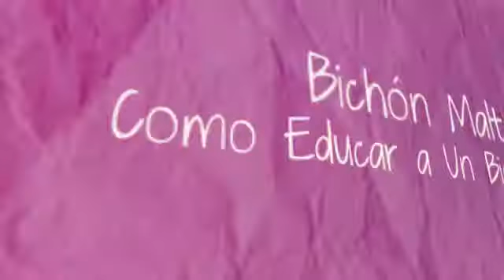Cómo Educar Un Bichón Maltes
Cómo Educar Un Bichón Maltes de la manera más fácil y eficiente

En caso de que quieras saber Cómo Educar a un Bichón Maltes hay ciertas cosas que necesitas saber. En primer lugar, ¡felicidades por tomar esta decisión! Un perro educado te evita muchos problemas y te da todo lo bueno de una buena mascota.

Ahora bien, para Educar a un Bichón Maltes debes entender el funcionamiento de la mente de un perro. ¿Sabes cuáles son sus necesidades básicas? ¿Eres capaz de suplirlas todas? ¿Reconoces el modo en que tu Bichón Maltes se comunica contigo?

Las necesidades de un Bichón Maltes son: alimentación, compañía, ejercicio y disciplina. Y si quieres entender Cómo Educar a un Bichón Maltes tienes que aceptar que debes suplirlas todas. Debes alimentar bien a tu perro, qué duda cabe, pero también necesitas darle todo el amor, el ejercicio y la disciplina que precisa como animal lleno de energía y de naturaleza jerárquica.